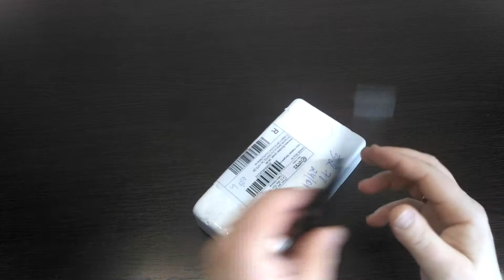Samsung a5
Мы в VK - лучшие цены и акции на gearbest